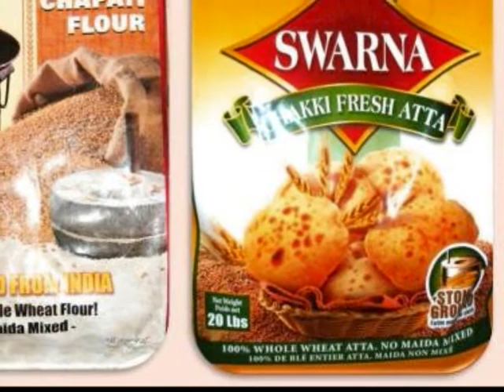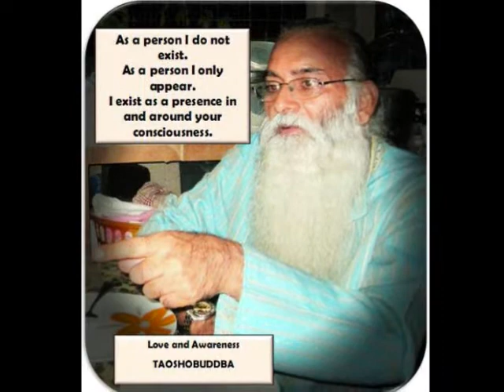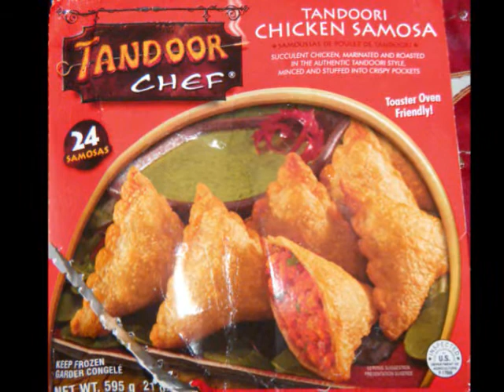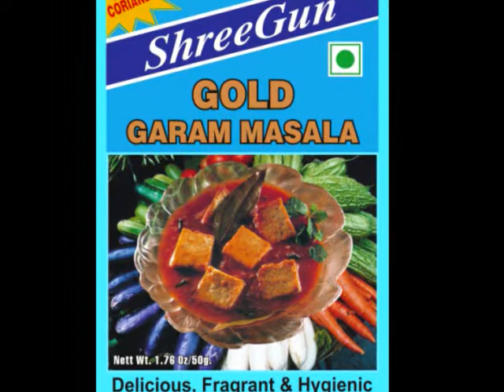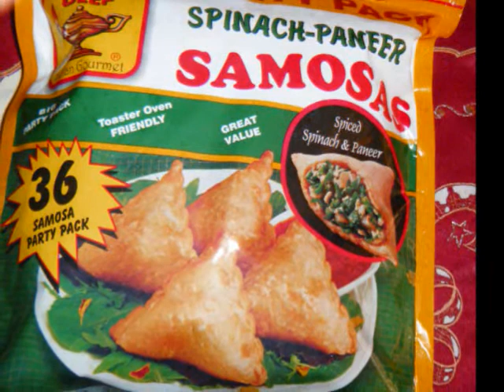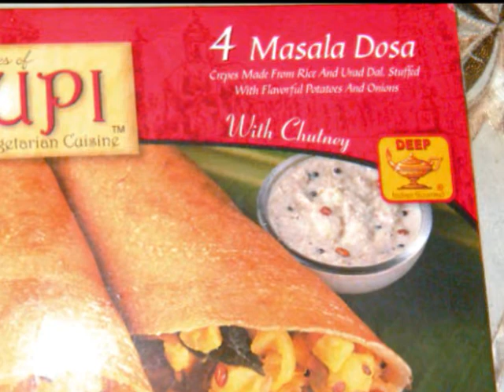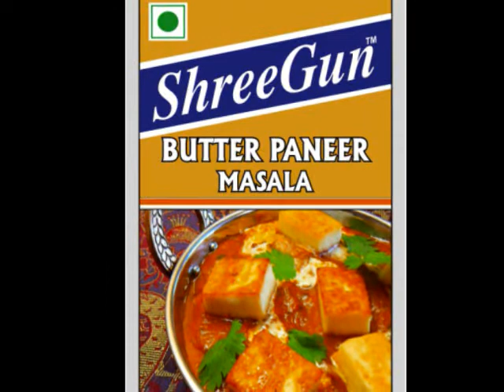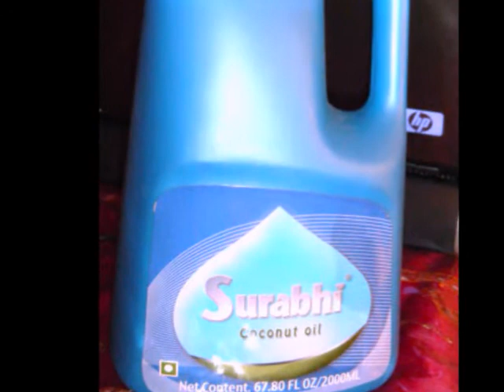KNOW YOUR FOODS APRIL 4 2012 LIVE RADIO PROGRAM 106.5 FM.wmv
KNOW YOUR FOODS APRIL 4 2012 LIVE RADIO PROGRAM 106.5 FM